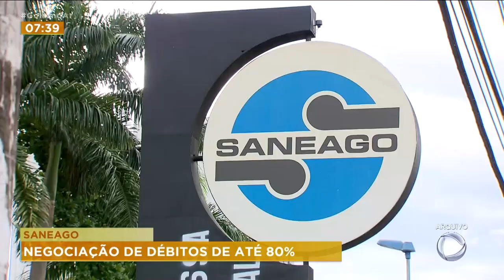SANEAGO: NEGOCIAÇÃO DE DÉBITOS DE ATÉ 80%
SANEAGO OFERECE NEGOCIAÇÃO DE DÍVIDAS DE ATÉ 80%.